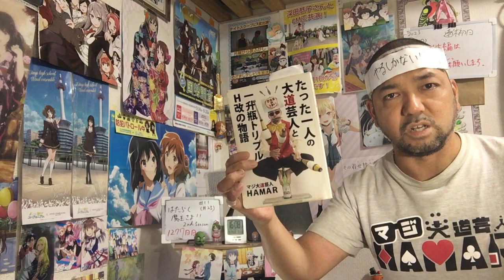はたらく魔王さま!! (2期) 23話 リアクション 【感動の再会シーンにジーン！】The Devil Is a Part-Timer Season2 ep23 reaction 同時視聴 反応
はたらく魔王さま！！ (2期) 23話 リアクションです！
MBSで視聴しました！

2022年9月1日から各地方都市で放送中！

2019年7月18日に発生した京都アニメーションの事件を機に｢響け！ユーフォニアム｣を見た事で地元民として衝撃を受けてアニメにハマり半年間はユーフォを何度も見ました！
1日も休まず投稿中です！